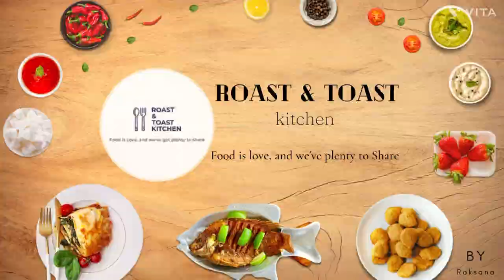MUTTON STEW🤤 | Bakrid special😋